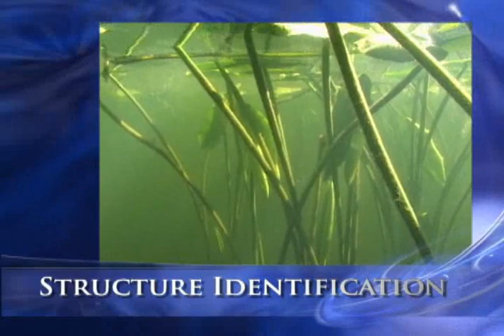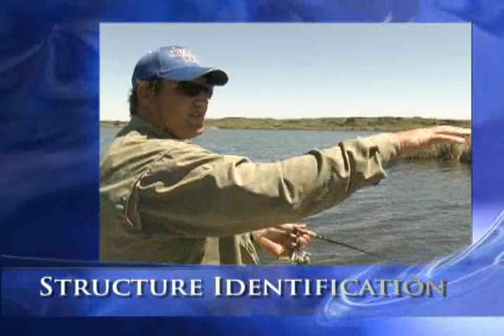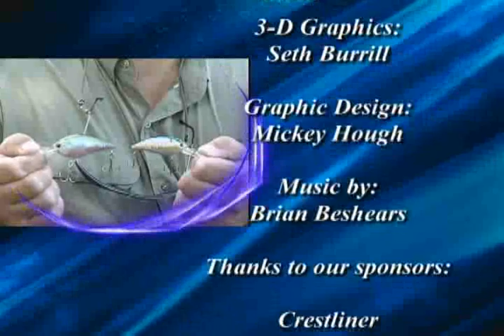Cranking Summer Walleye "Angler's Xperience Episode 12"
In this episode of the Angler's Xperience, Seth Burrill teaches you the ins and outs of deep cranking to catch summertime walleye.